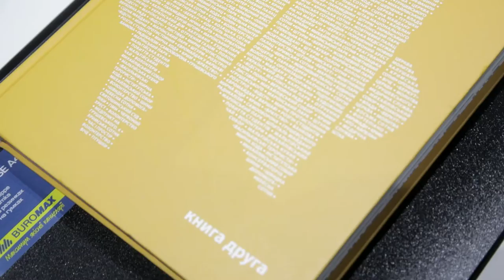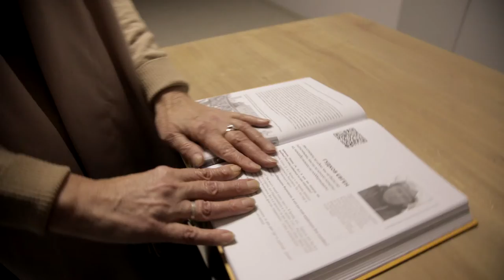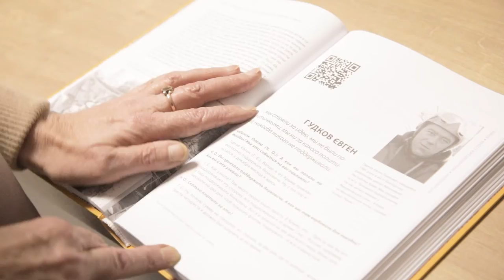Презентація другого тому книжки "Майдан. Пряма мова"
28 інтерв'ю, записані фольклористом Оленою Чебанюк упродовж 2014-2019 років із учасниками та свідками подій Революції Гідності в Україні, складають другу книгу збірника "Майдан. Пряма мова", що продовжує видавничу серію "Усна історія Майдану", започатковану Національним музеєм Революції Гідності. Книжку представила її авторка й упорядниця Олена Чебанюк, фольклорист, старший науковий співробітник Інституту мистецтвознавства, фольклористики й етнології ім. М.Рильського.